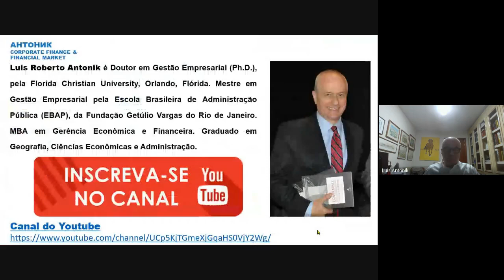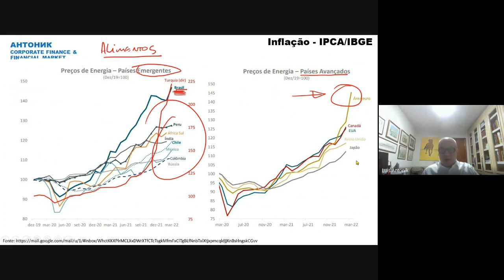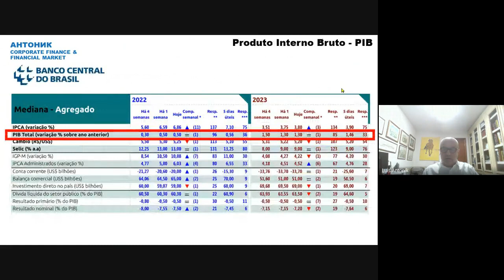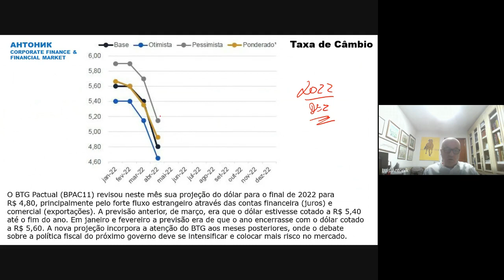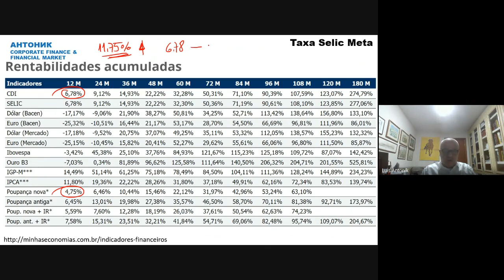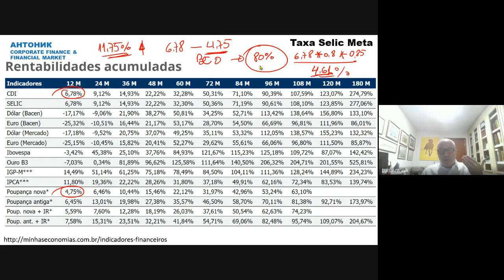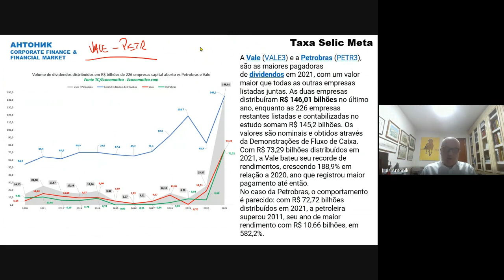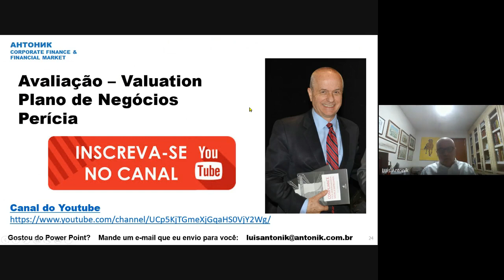Boletim Focus do dia 18-04-2022 - Projeções para IPCA, IGP-M, PIB, Câmbio e Taxas de juros